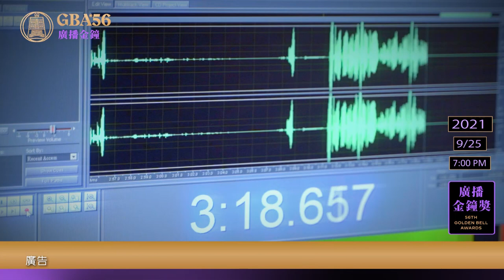【第56屆廣播金鐘獎】廣播金鐘獎 就在明天！！│ Vidol.tv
[第56屆廣播金鐘獎頒獎典禮✨]
09.25 (Sat.) 國父紀念館
19:00 頒獎典禮
我們廣播金鐘頒獎典禮見！！
▸Facebook: 廣播電視金鐘獎 Golden Bell Awards